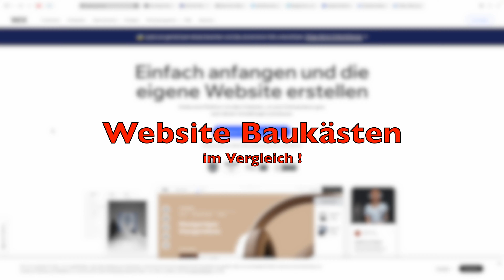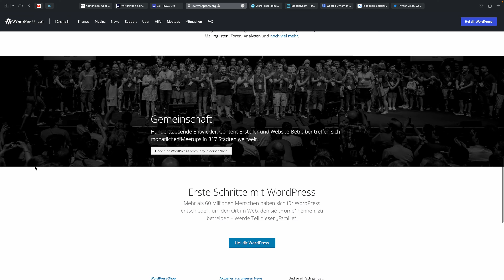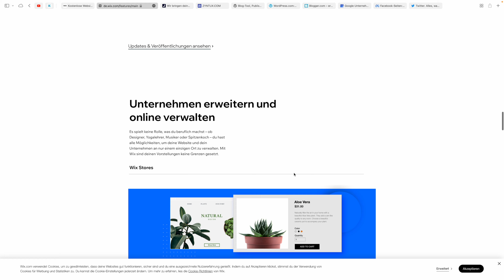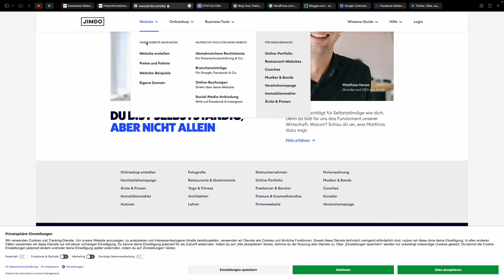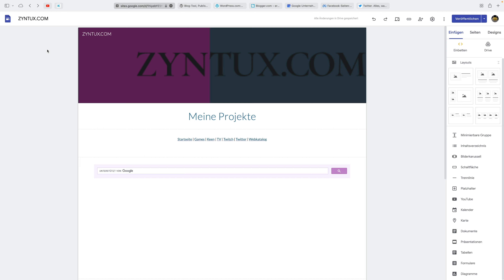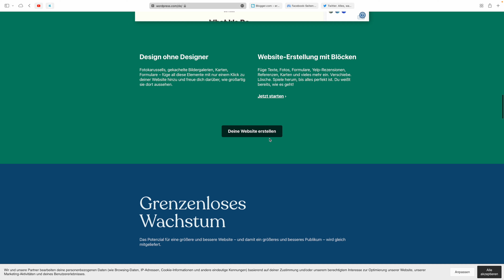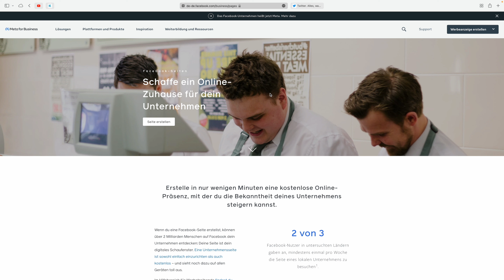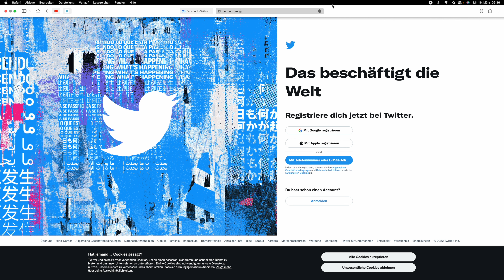Kostenlose Webseiten Anbieter im Vergleich, 2022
Heute habe ich hier, für euch, einige kostenlose Webseiten Anbieter im Vergleich, wie immer in 4k !